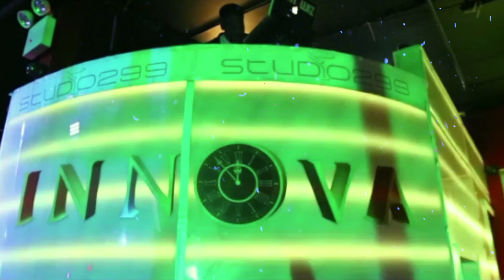Innova 2019 NYE All Inclusive Promo Video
I N N O V A - NYE All Inclusive “Time to Ring In the New“
Monday, December 31st, 9pm-3am.
Guaranteed memories, sophisticated vibes, join us as we celebrate life - Reset & Renew for 2019
Powered By
Only Champions (@oceventsnyc)
ShorBlu Events (@shorblu)
Krave The Band (@kravetheband) ➖➖➖➖➖➖➖➖➖➖➖➖➖➖➖